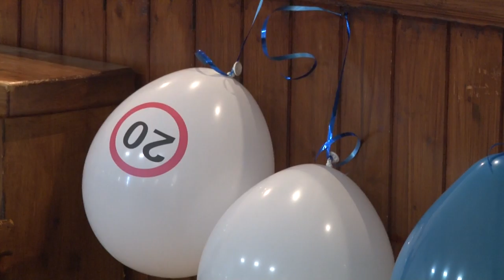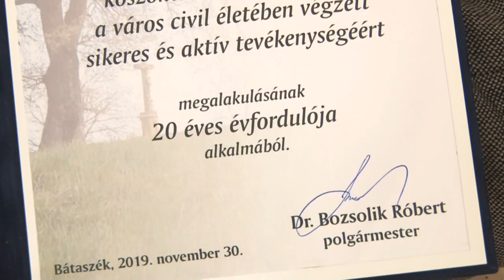Fennállásának 20. évét ünnepelte a Bátaszéki Nagycsaládosok Egyesülete. 20191209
Fennállásának 20. évét ünnepelte a Bátaszéki Nagycsaládosok Egyesülete. Tehetséges fiatalok egyéni produkcióival nyílt meg a jubileumi esemény. Majd Bátaszék polgármestere köszönte meg az egyesület tagjainak a közösségi életért kifejtett munkájukat. Az egyesület 2020-ban is azért fog tevékenykedni, hogy a gyerekek és a szüleik önfeledten jól érezzék magukat.